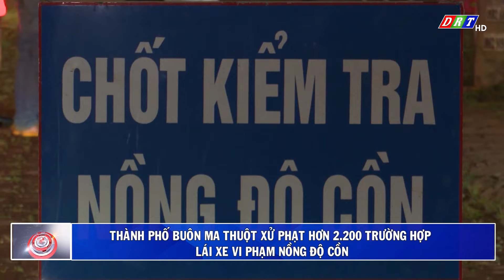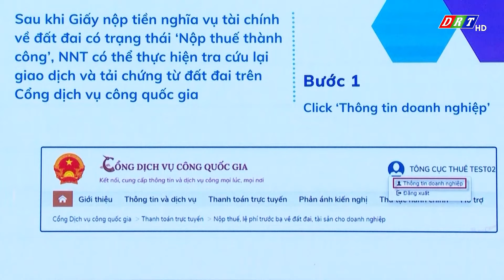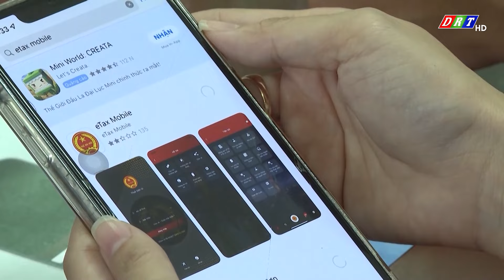BẢN TIN SÁNG THỨ 4, NGÀY 14.8.2024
Nội dung chi tiết:
1.Phát động thi đua cao điểm chào mừng kỷ niệm 80 năm Ngày thành lập Quân đội Nhân dân Việt Nam
2.Huyện Ea H’Leo bàn giao 2 căn nhà đại đoàn kết cho cựu chiến binh
3.Đắk Lắk thu hút trên 100 dự án đầu tư vào lĩnh vực nông nghiệp
4.Thành phố Buôn Ma Thuột xử phạt hơn 2.200 trường hợp lái xe vi phạm nồng độ cồn
5.Bắt đối tượng lừa bán đất của người khác
6.Kết nối dữ liệu thuế với cơ sở dữ liệu quốc gia về dân cư
7.Phát triển nông nghiệp gắn với du lịch

ĐÀI PHÁT THANH TRUYỀN HÌNH ĐẮK LẮK